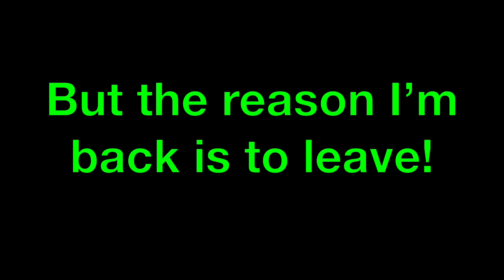BIG BOY ANNOUNCEMENT!!!